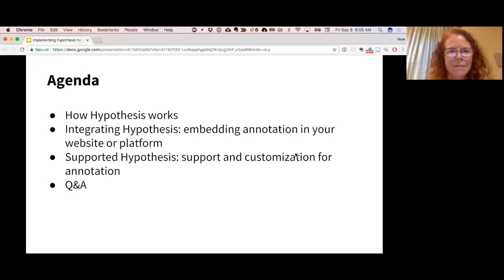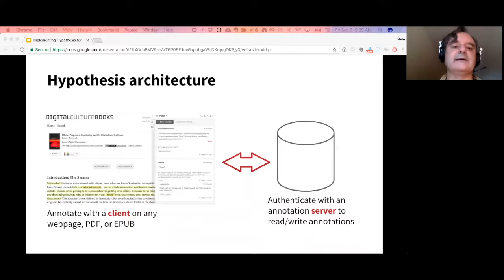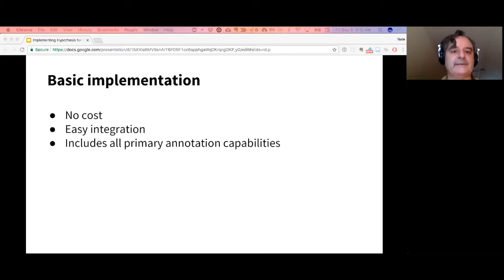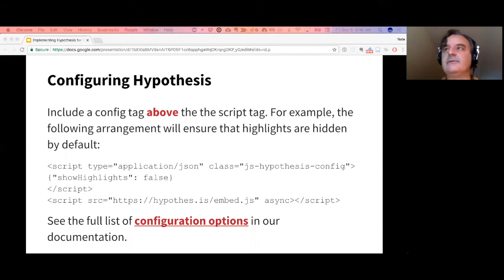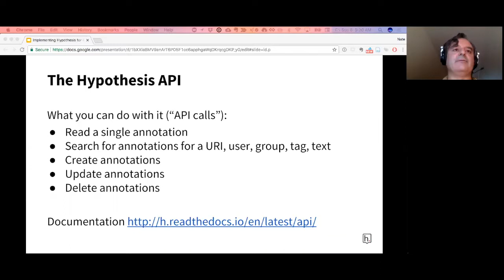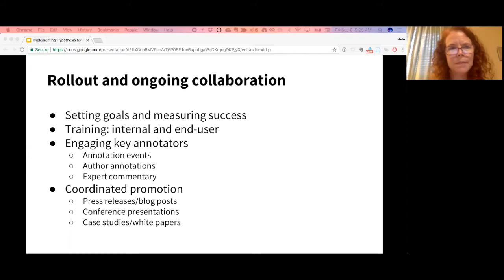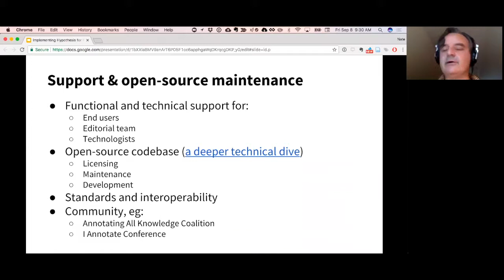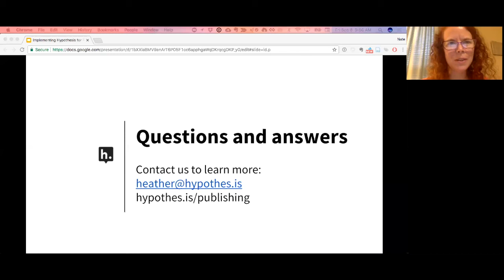Hypothesis Webinar: Implementing Annotation for Publishers 8 Sep 2017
In our second webinar dedicated to annotation for publishers on 8 September 2017, we focused on how easy it is for publishers to integrate annotation into their websites or platforms.

Contact Hypothesis to learn more and join other organizations using digital annotation with their publications

During the webinar, Director of Partnerships Heather Staines and Director of Marketing Nate Angell talked about how to embed annotation in any website or platform and more advanced support and customization options with Hypothesis. Participants had plenty of questions, so more than half of the recording is Heather and Nate discussing a variety of topics related to making annotation a central part of your publications.

You may have missed the live webinar, but you can watch the recording and view the slides to learn more about digital annotation for publishers on the webinar page: